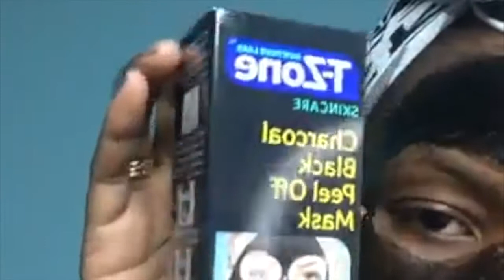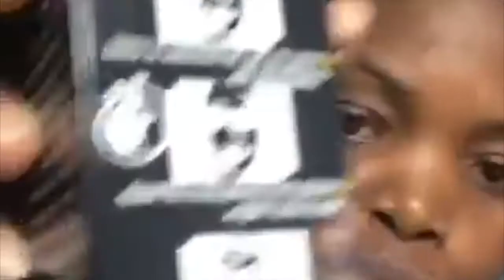TRYING THE WORLD MOST PAINFUL FACE MASK - KATYA SILVA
Hello Everyone :)

favor, dê uma ajudinha no meu canal :) deixando aqui o seu GOSTO e SUBSCREVENDO NO MEU CANAL. XX